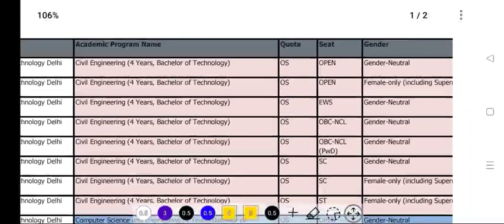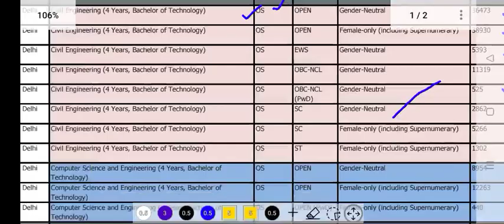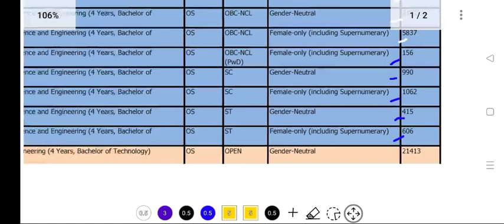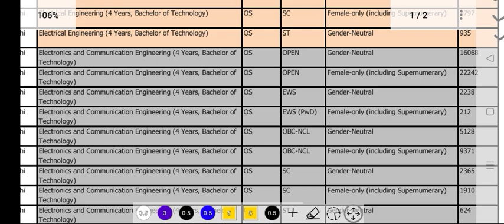NIT DELHIలో సీట్ రావాలి అంటే JEE Main 2023లో ఎంత ర్యాంక్/పర్సంటైల్ రావాలి?Nit Delhi CutoffRanks 2023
NIT DELHIలో సీట్ రావాలి అంటే JEE Main 2023లో ఎంత ర్యాంక్/పర్సంటైల్ రావాలి?Nit Delhi CutoffRanks. Jee Main 2023 Percentile Vs Rank PDF

Jee Main 2023 Nit Delhi Cutoff Ranks ,

Jee Main 2023 Nit Delhi CSE cutoff ranks,

Jee Main 2023 Nit Delhi category wise cutoff ranks,

Jossa 2023 Nit Delhi Cutoff Ranks,

Jossa 2023 Nit Delhi rank vs seat,